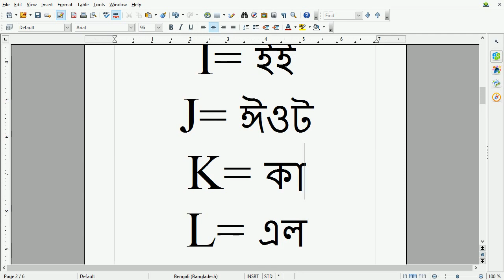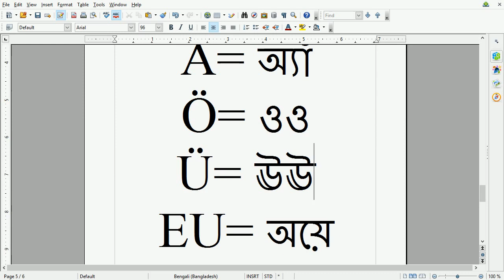German learning tutorial for Bangladeshi - Alphabets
its a video of learning German alphabets in bangla.